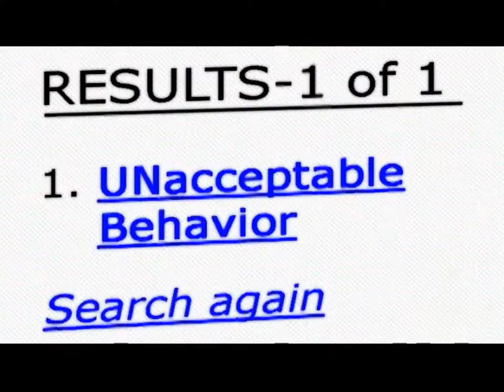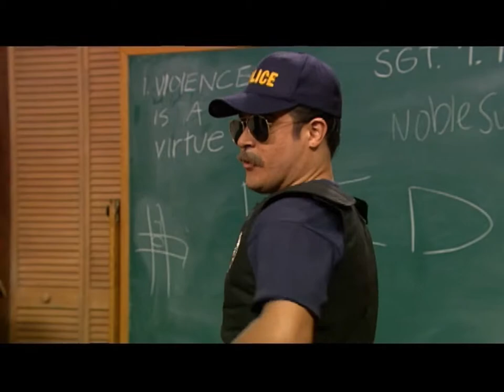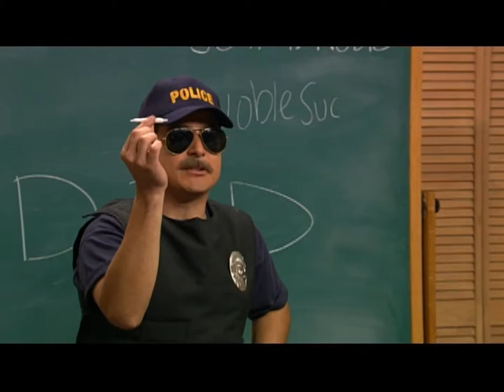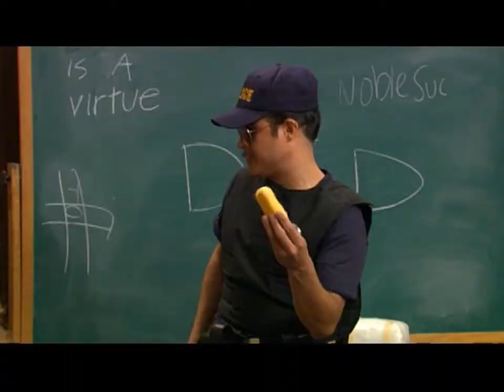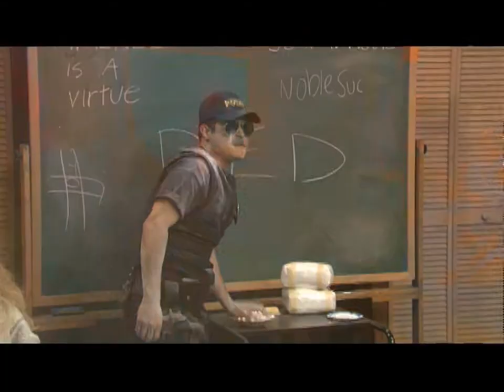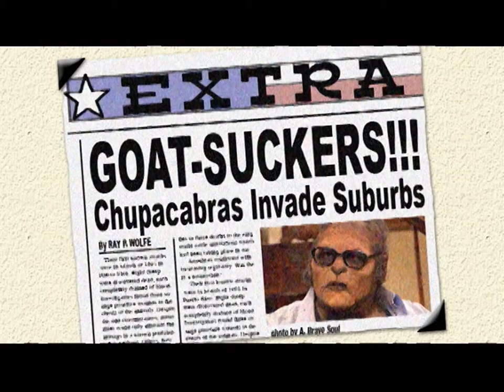Unacceptable Behavior Episode 105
Sara Sanchez (unknown episodes)

Series Cast
Ace Guillen ... Various (1 episode, 2006)

Adam Jacobo ... Mark Anthony / ... (unknown episodes, 2006)
Danny Farrell ... Various (unknown episodes, 2006)

Susan Flynn ... Paloma (unknown episodes, 2006)
Gabbriella Gillitlie ... Various (unknown episodes, 2006)

Joaquin Garay III ... Various (unknown episodes)
Ricky Garay ... Various (unknown episodes)

Tina Kim ... Miss Fong (unknown episodes)

Angela Malhotra ... Various (unknown episodes)
Charles Sanchez ... Various (unknown episodes)
Jose Sonera ... Various (unknown episodes)
Create a character page for: ?

Abraham Alfonso Brown co-producer (unknown episodes, 2006)
Dean Crescenzi executive producer (unknown episodes)
Dean Cresenzi executive producer (unknown episodes)
Vic Dunlop executive producer (unknown episodes)
Ed Leon executive producer (unknown episodes)
Jeff Valdez executive producer (unknown episodes)

Sheila Higgins (unknown episodes)

Lilia Zurick (unknown episodes)

Series Production Management
Christi Allen production manager (unknown episodes)
Anthony Alznauer post-production supervisor (unknown episodes)
Javier Hernandez production manager (unknown episodes)
Danny Ohman executive in charge of production (unknown episodes)

Series Sound Department
Eric Happoldt sound re-recording mixer (unknown episodes)
Michael R. Mazzetti sound mixer (unknown episodes)

Series Music Department
Federico González-Runnebaum composer: theme music (unknown episodes, 2006)
Sianna Lyons composer: theme (unknown episodes, 2007)

Series Other crew
Bruce Barton stage manager (unknown episodes, 2006)
Sean Callahan stage manager (unknown episodes, 2006)
Anna M. Castillo production accountant (unknown episodes, 2006)
Matt Evans first assistant stage manager (unknown episodes)
Category
Film & Animation
License